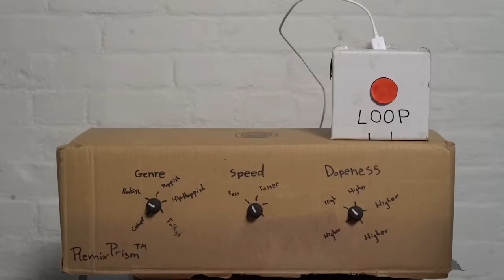ALL THE WAY ANNIVERSARY REMIX - Jacksepticeye Songify Remix by Schmoyoho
It's been a whole year since "All The Way" came out so let's celebrate with a bonus anniversary remix upload!